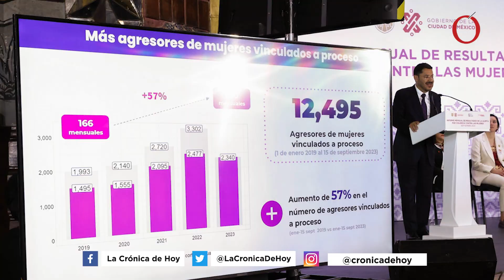Desaprovechan a Xóchitl | Opinión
Videocolumna de Juan Manuel Asai

El otro pilar es la entrega de dinero a la población a través de una amplia gama de programas sociales, comenzando por el de apoyo a personas de la tercera edad. Con eso le basta y le sobra porque la oposición no termina de crecer. Al Frente Amplio le cayó del cielo una mujer competitiva, Xóchitl Gálvez. La han desperdiciado. No tiene estructura, no sigue un plan, reacciona algunas veces con ingenio y otras veces tropieza, como que no le ha caído el veinte de que va por la jefatura del Estado mexicano.